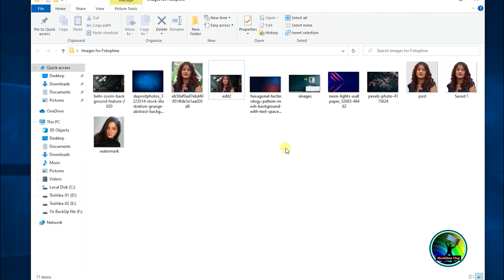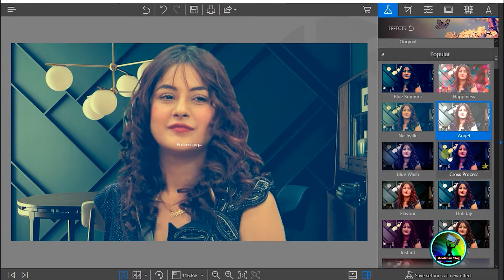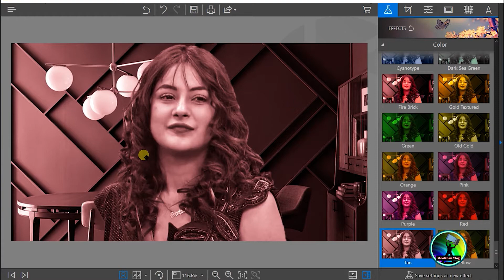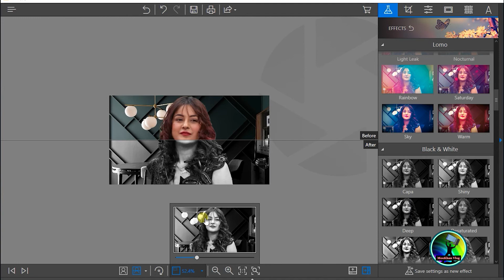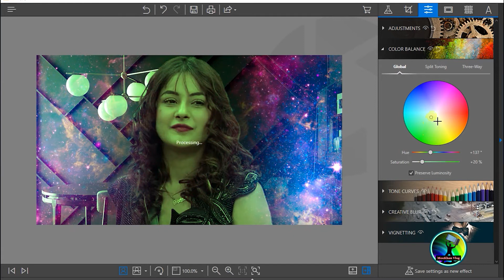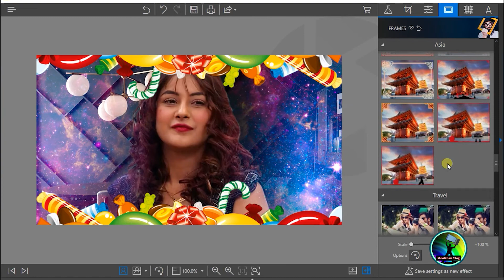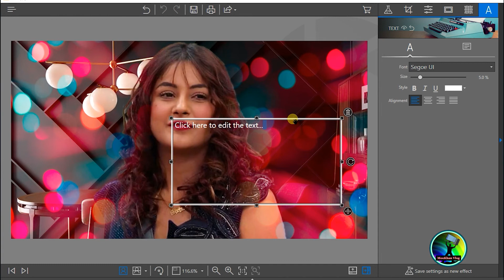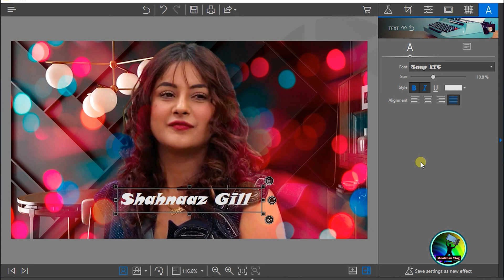How To EDIT and EFFECTS Images in FOTOPHIRE for beginners (Educational ) In Hindi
Hi Guys!!  In this video I will show you how to remove background in Fotophire in just 2 minutes.

There are several methods toErase background in fotophire. This video I explained a simple easy to follow method that you can apply to simply remove background of your photos and  can even add any other custom background to your photos.